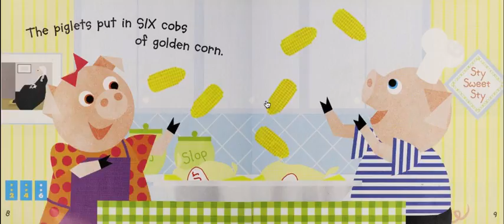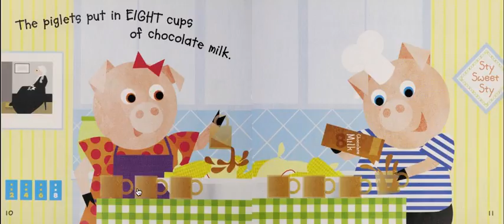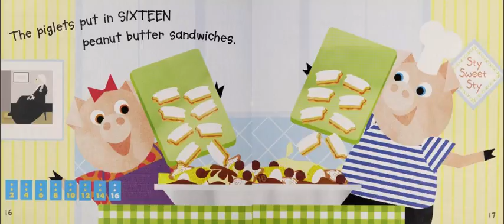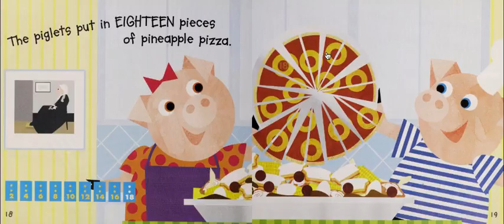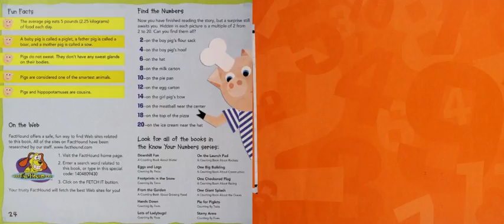Pie for piglets counting by twos Read Aloud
Pie for Piglets: Counting by Twos
Dahl, Michael
AR Quiz No. 85810 EN Nonfiction

Counting by twos, this book describes all the things that might go into a pie.